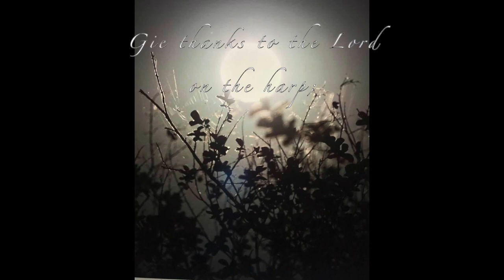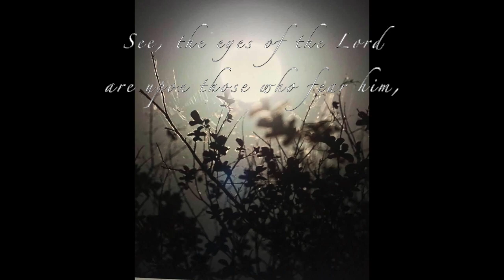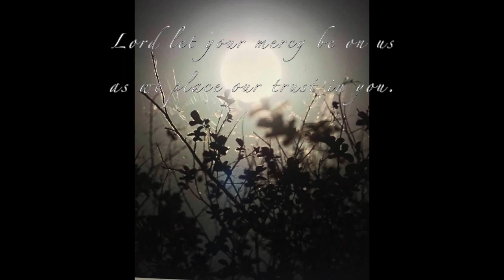Psalm 33 Lord Let Your Mercy Be On Us As We Place Our Trust In You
An original psalm composition by Michelle Rene J. Richards. Photo credit to my dear friend Gerard Ramos. (Father and Son team) Flute credits to Aidan Schwarz. Bass and Recording credits to Jorge Schwarz.